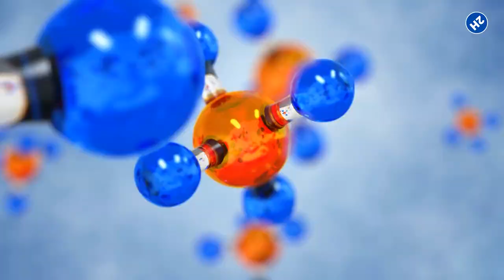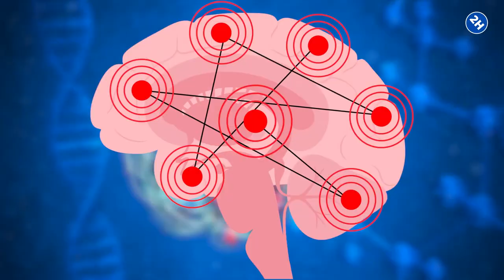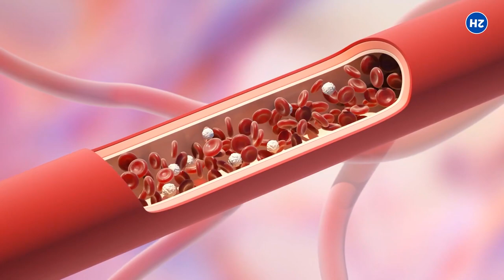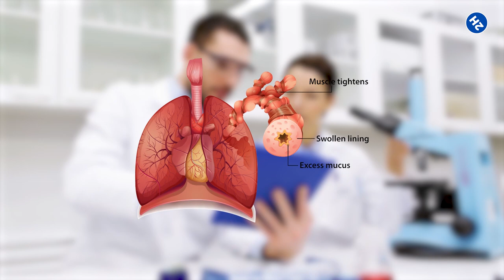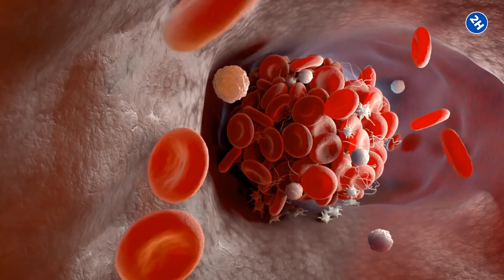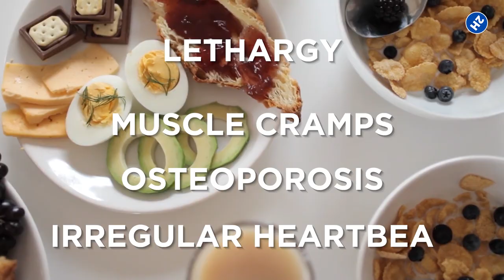16 Effective Signs of Magnesium Deficiency You Should know (New Guide)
What are the signs and symptoms of magnesium deficiency? Magnesium deficiency, also called hypomagnesemia, is a frequently ignored health issue. Discover the 16 effective signs of magnesium deficiency you should know.

Animal studies clarify that magnesium deficiency can enhance blood pressure and encourage high blood pressure leading to heart disease.

✅ Osteoporosis
It is a disorder described by weak bones and a greater risk of bone fractures.

✅ Muscle Twitches & Cramps
Twitches, quivers, and muscle cramps are among the clear signs of magnesium deficiency.

✅ Mental health problems
Mental health problems are another possible concern of magnesium deficiency.

✅ Fatigue & muscle weakness
Tiredness, a condition described by physical or mental exhaustion, is another common sign of magnesium deficiency.

✅ Asthma
Sometimes, magnesium deficiency is observed in individuals with severe asthma.

✅ Irregular heartbeat
Uneven or irregular heartbeat is one of the most serious signs of magnesium deficiency.

✅ Sleep problems
Chamomile, melatonin, and lavender can help you sleep peacefully.

✅ Calcification of the arteries
Calcification of the arteries occurs because of low magnesium levels in your body.

✅ Migraines and headaches
A migraine is the 6th most disabling disease throughout the world, which causes pain for several days.

Although blood sugar levels in your body are extremely affected by what you consume. However, blood sugar levels are also influenced by magnesium levels.

✅ Twitching eyelids
Magnesium deficiency can be an underlying cause of muscular twitching.

✅ Tingly Extremities
A function of magnesium is to ensure that your muscles and nerves are continuously firing as intended.

✅ Stress
Emotional, as well as physical stress, can lead to magnesium deficiency in your body.

✅ Seizures without an exciting condition
Seizures without an exciting condition are one of the most severe signs of magnesium deficiency.

✅ Vertigo
Magnesium regulates other minerals in your body, such as calcium, copper, potassium, and zinc.

⏰TIMESTAMPS:
0:00 Magnesium Deficiency Intro
0:40 High blood pressure
1:08 Osteoporosis
1:45 Muscle Twitches & Cramps
2:05 Mental health problems
2:35 Fatigue & muscle weakness
3:12 Asthma
4:06 Irregular heartbeat
4:37 Sleep problems
5:01 Calcification of the arteries
5:26 Migraines and headaches
5:45 Blood sugar spikes
6:15 Twitching eyelids
6:32 Tingly Extremities
6:49 Stress
7:28 Vertigo
7:48 How to get sufficient magnesium?